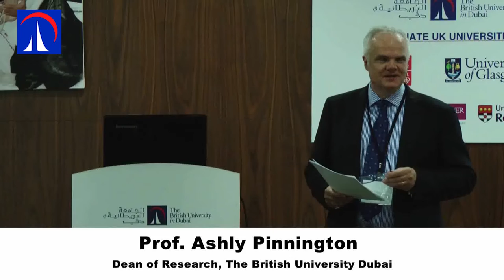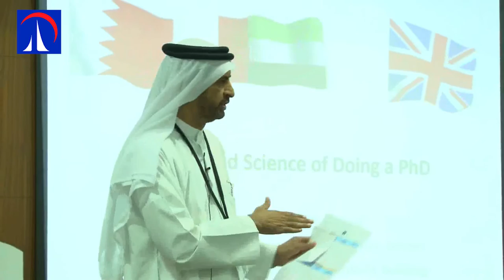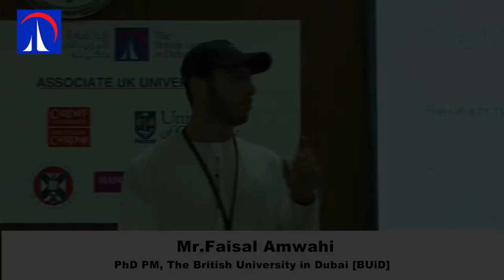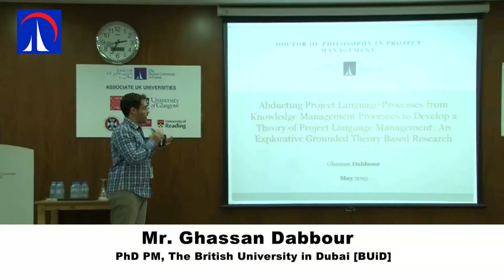BUiD 1st Doctoral Research Conference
The British University in Dubai, UAE’s first research-based University held the first Doctoral Conference on Saturday 16th May at the university located in Dubai International Academic City. More than 40 BUiD Doctoral students presented academic papers and posters reflecting their scientific research in such diverse areas as Sustainability, Innovation, Knowledge Management in Health Care, Organising Complex Projects, and Education at the event. Many of the students are in full-time employment and have chosen thesis topics that address R&D challenges experienced in the workplace. The event showcased their applied and theoretical research, is a result of an initiative taken by the BUiD Research Students’ Forum under the leadership of Vice-Chancellor, Prof Abdullah Alshamsi, and the direction of Prof Ashly Pinnington, Dean of Research at BUiD.